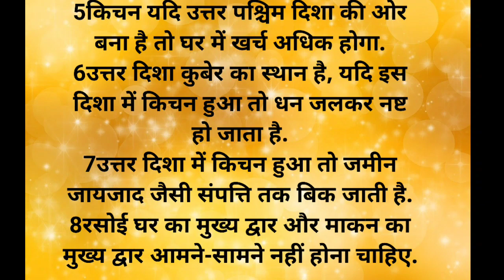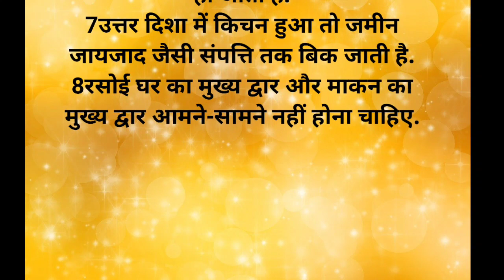किचन के यह 8 वास्तु tips घर को बनाएंगे खुशहाल जाने रसोईघर के नियम /vastu tips/suvichar 🤔🙄